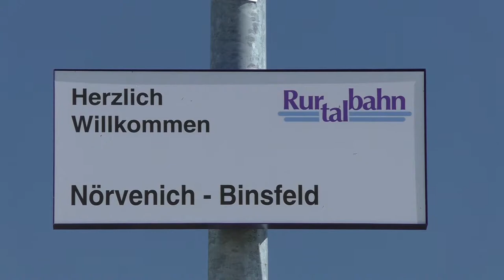Bahnübergang "Dürener Straße", Binsfeld ++ große BUES2000-Anlage ++ aktueller Zustand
Binsfeld hat sich verändert. Der Bahnübergang ist kaum wiederzuerkennen und ein neuer, langer Bahnsteig wurde errichtet. Bedingt durch die Kreuzungssituation auf der westlichen Seite der Gleise waren umfangreiche Sicherungsmaßnahmen notwendig. So besitzt jetzt jeder Weg sein eigenes Lichtzeichen, zur Absicherung gibt es noch vorgelagerte Lichtzeichen, interessanterweise auch eins für den Gehweg.

Binsfeld hat knapp 1000 Einwohner und liegt kurz vor Düren. In Düren beginnt die reaktivierte Bördebahn nach Euskirchen, die derzeit in einem 2h-Takt von der Rurtalbahn mit RegioShuttle RS1 bedient wird. Im Zuge der Reaktivierung wurde die technische Sicherung des Bahnübergangs erneuert. Die Reste der alten mechanischen Schrankenanlage und die Masten der Beleuchtung wurden entfernt und Scheidt & Bachmann durfte sich austoben. 14 Lichtzeichen und abrubt endende E-Gongs sorgen für Sicherheit.

Mittlerweile wurde auch das meiner Meinung nach sehr modern wirkende Postengebäude 4 abgerissen. Auch der sehr kurze Bahnsteig wurde durch eine aktuelle Version von an die 100m Länge ersetzt. In sieben Minuten ist man jetzt von Binsfeld mit der Rurtalbahn in der Innenstadt von Düren. In Zukunft soll es weitere Investitionen in weitere Bahnübergänge und Bahnsteige geben, um die Streckengeschwindigkeit nach oben hin anzupassen und Kreuzungsmöglichkeiten in Zülpich zu schaffen. Der Bahnübergang in Zülpich, vorher eine vom mitfahrenden Zugpersonal handbediente NFA 60-Anlage, wurde ebenfalls modernisiert.

Im Video zu sehen sind die aktuell (2021) auf der Strecke fahrenden RegioShuttle RS1 der Rurtalbahn sowie in der Nachtaufnahme ein umgeleiteter vareo-Zug von DB Regio aus Köln in die Eifel.